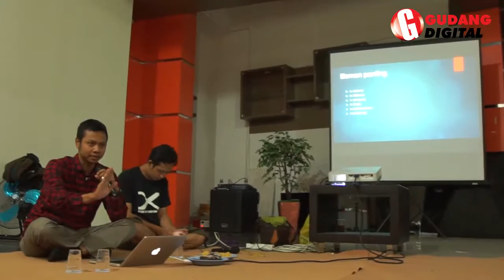VLOG / G.OD : NGOBRAS Gudang Digital - Feature Video oleh Yusup Dwi P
NGOBRAS
Ngobrol Bareng Santai

Edisi : Feature Video
Oleh : Yusup Dwi P

By : Gudang Digital
mari temen-temen yang pengen join next bisa langsung join aja, kumpul bersama di Gudang Digital
alamat : Jl. Gejayan No 8 Demanan Selatan Pasar Demangan Depan Honda Nusantara Sakti Yogyakarta